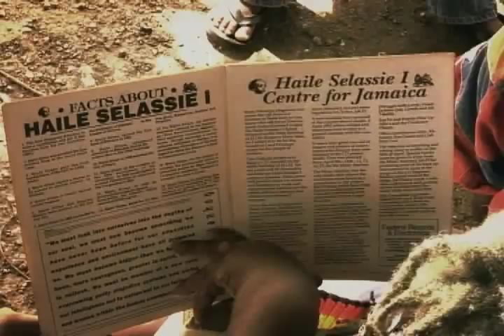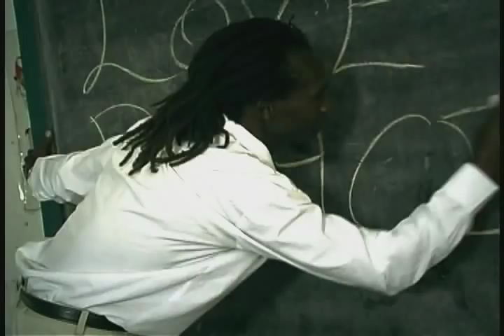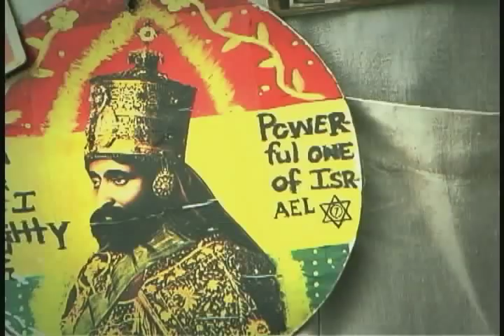Queen Ifrica - Rasta Nuh Chat Rasta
Brand New Ifrica on Feed The Children Africa